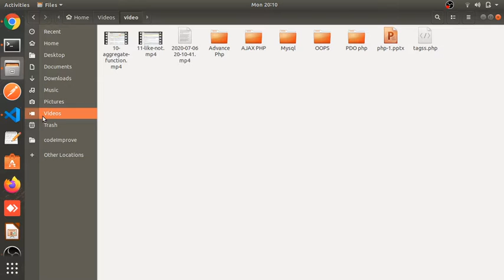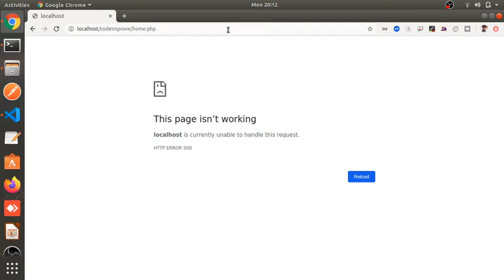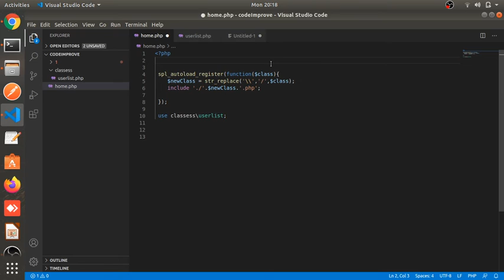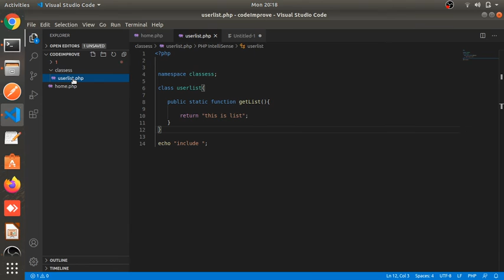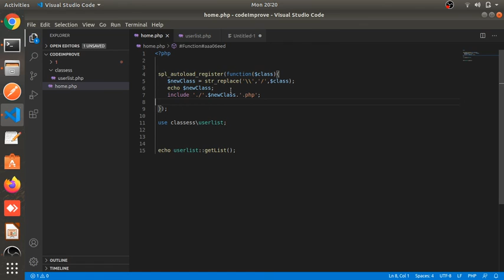OOP in PHP | Part # 10 Namespace and spl_autoload_register function in PHP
In this tutorial you will learn php namespace and how to use spl_autoload_register() function.